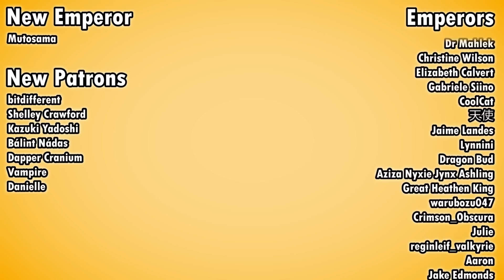Japanese Folktales: Agubanba, Kidnapper of Beautiful Girls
A Japanese folktale about Agubanba, the Ash Crone.

SOURCES
🔸 Viewer Brendan Nikola